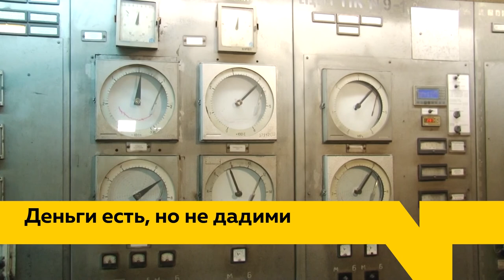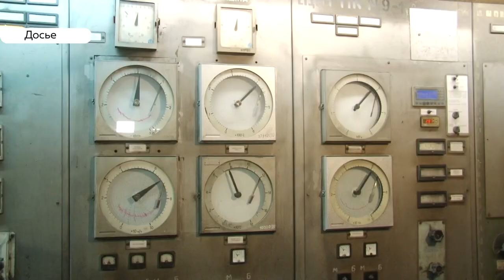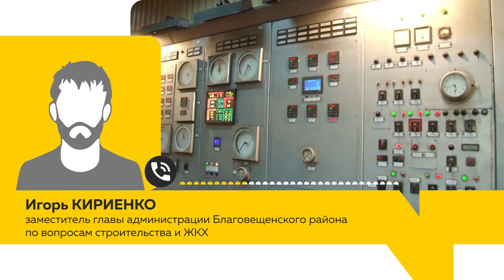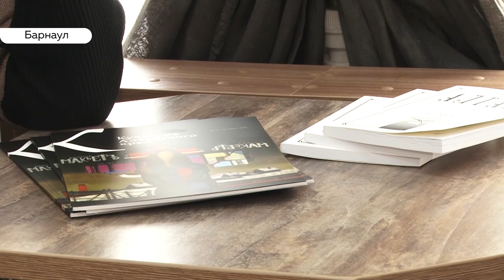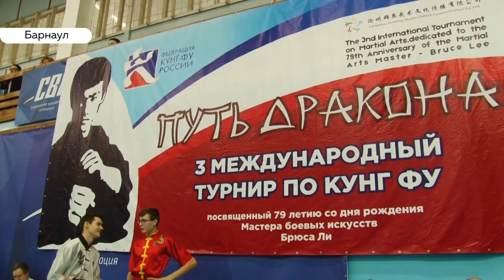«День с Толком». 23.12.2019. Выпуск 19:30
- Рабочие котельных в Благовещенке готовы бастовать, лишь бы получить зарплату за осенние месяцы
- В лесах края ведут омоложение фонда
- В Барнауле прошел международный турнир по кунг-фу